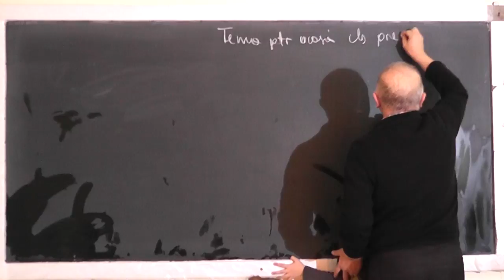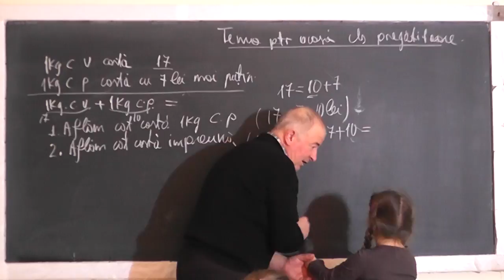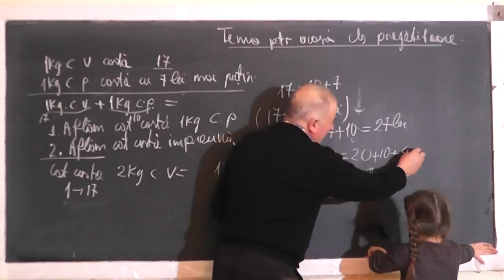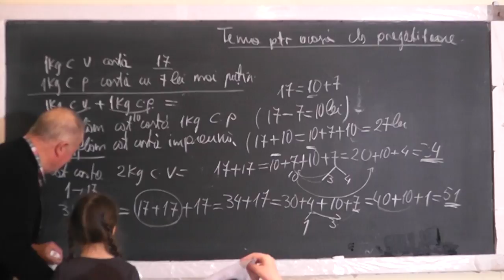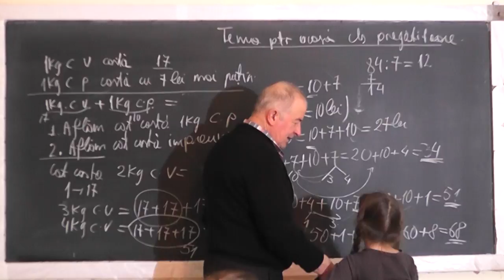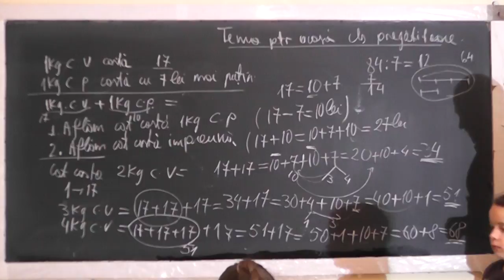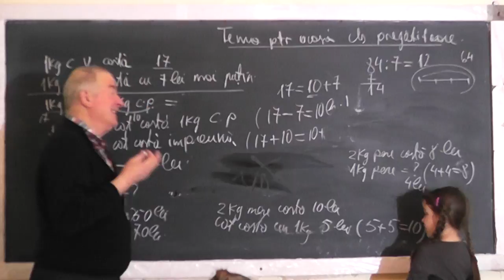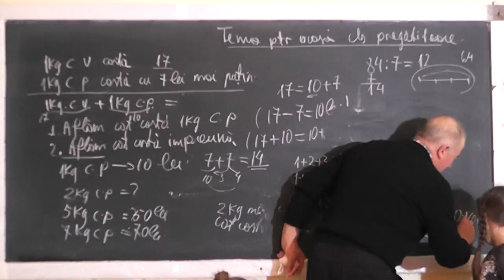Lectia 1390 Probleme cu adunari si scaderi pentru clasa pregatitoare Clasa 0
Aceste lectii sunt SUSTINUTE de VOI si daca va sunt utile, as aprecia un Like, Share, Comment - In aceasta lectie de matematica pe care o puteti vedea in direct si pe rezolvam impreuna cu Eva, clasa pregatitoare, cateva probleme ce implica adunari si scaderi.
- VIDEO MATEMATICA cu Proful Online sau cautati pe Google: profu online Ioan Ursu